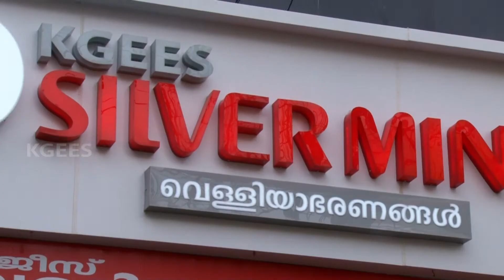Kgees Silvermine Ad 2014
Duration - 1 min
Language - Malayalam

Editing & Direction - Jithin John Kottayamkada
Camera - Joseph George
Studio - Megha Recording Studio, Cnxn Media
Sound Engineer - Shaji John
Voice - Victor
Agency - Cnxn Media